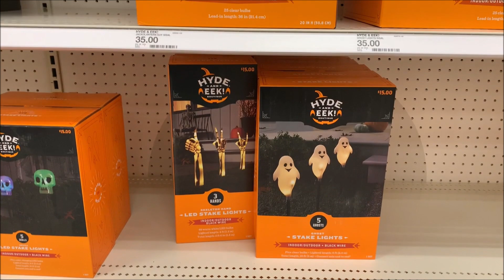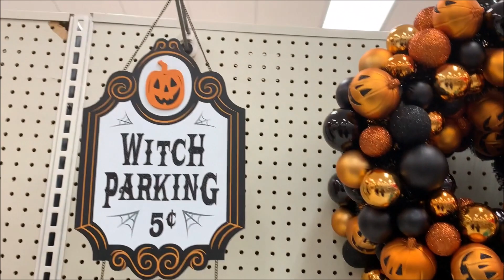Target Halloween 2021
Halloween has arrived at Target. I expect in the coming weeks we will see more decor but this is more than they usually get this early. I am pleasantly surprised